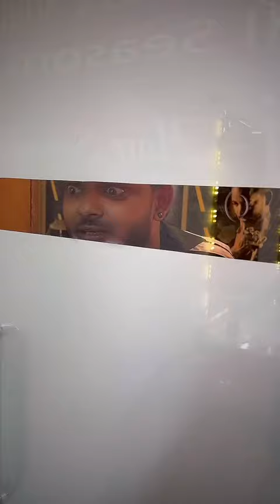1 June, 2022